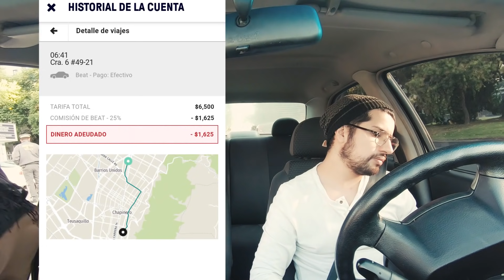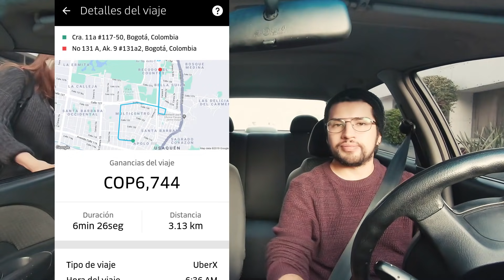UBER vs BEAT | Con cual ganas mas dinero?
La guerra de aplicaciones de transporte esta en furor y quise investigar cual de éstas dos apps pagan mejor a los conductores. Uber vs Beat

Title: Jazz In Paris
Artist: Media Right Productions
Genre: Jazz & Blues